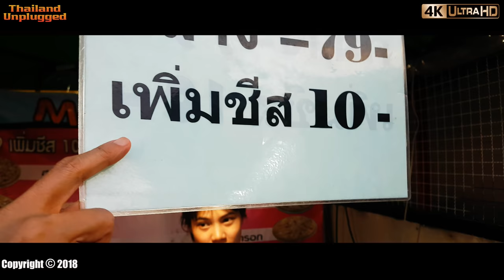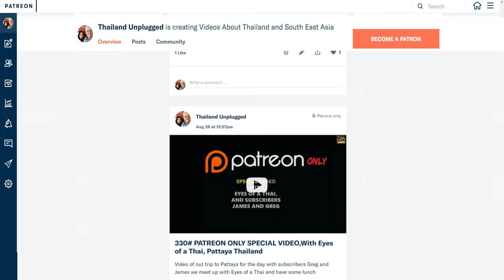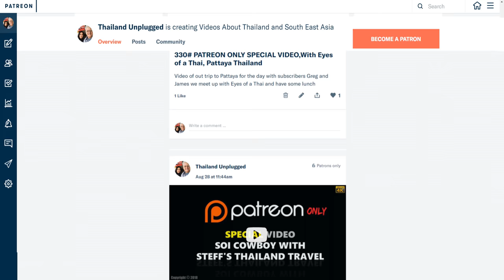Great food and price Udom Suk Walk Bang Na Bangkok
Great food and price Udom Suk Walk Bang Na area Bangkok.

This time it is TUM RA WING restaurant...
All you can eat and make sure you do or you will pay extra...

The new Udomsuk Walk Market, on Udomsuk road, Bang Na, Bangkok has Thai, Street food at its best, all the Thailand food you could imagine from
Tom Yum Goong (Spicy Shrimp Soup)
Som Tum (Spicy Green Papaya Salad)
Tom Kha Kai (Chicken in Coconut Soup)
Gaeng Daeng (Red Curry)
Pad Thai (Thai style Fried Noodles)
Khao Pad (Fried Rice)
Pad Krapow Moo Saap (Fried Basil and Pork)
Gaeng Keow Wan Kai (Green Chicken Curry)
Yam Nua (Spicy Beef Salad)
Kai Med Ma Muang (Chicken with Cashew Nuts)

So if you are visiting Thailand and Bangkok this market would have the best street food around the street or you want to hide from the Songkran 2018 festival try some Thai street food at the  Udomsuk Walk , Market a real clean walking street

ADDRESS:

653 Sukhumvit 103 Rd, Khwaeng Bang Chak, Khet Phra Khanong, Krung Thep Maha Nakhon 10260

Open now:  10AM–10PM

 I've been filming the real life and times in Thailand and showing what it’s like living here in Bangkok… We travel a lot, to the four corners of Thailand. Usually filming in 4K vlog all the way sampling Thai food, Restaurants, street food, Thai lifestyle, travel, Thai Markets, and general Thai Lifestyle... Being early retired and our shared Love for travelling around Thailand and Southeast Asia.